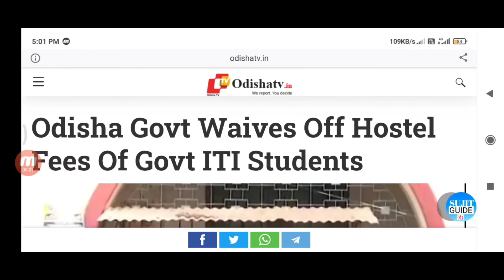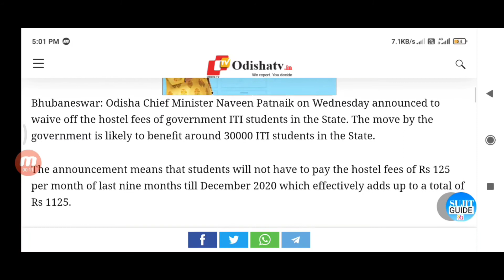Odisha government announces waiver of hostel fees for ITI students। ITI ପିଲାଙ୍କ ହଷ୍ଟେଲ ଫି ହେବ ଛାଡ଼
NOTE : All content used is copyright to
Sujit Guide